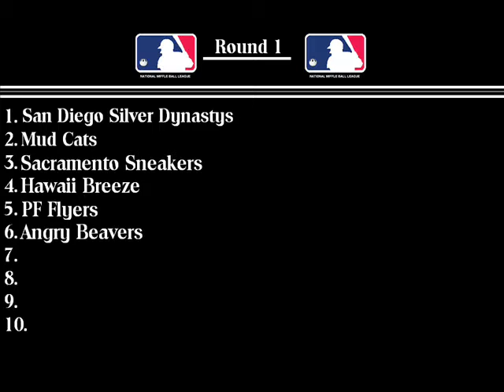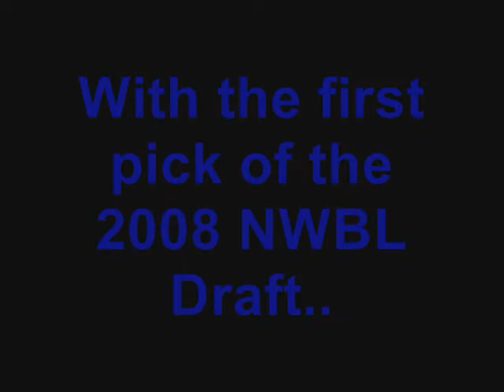NWBL Draft 2008 Intro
The intro video to the 2008 National Wiffle Ball League Draft. This features the order of the pics, team logos, and players.